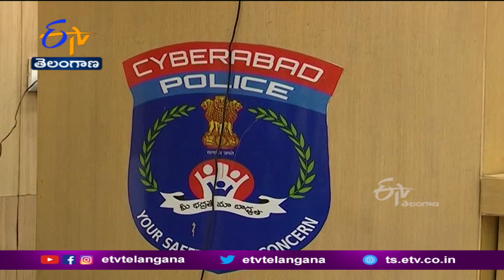IT అధికారుల పేరుతో దోపిడీకి పాల్పడిన ముఠా అరెస్ట్ | Gang Arrested For Extorting Money In Name Of IT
ఐటీ అధికారుల పేరుతో దోపిడీకి పాల్పడిన ఐదుగురు సభ్యుల ముఠాను మాదాపూర్ ఎస్ఓటీ పోలీసులు అరెస్ట్ చేశారు. నిందితుల నుంచి కోటి 20లక్షల రూపాయల విలువ చేసే 1.3కిలోల బంగారు ఆభరణాలు, వజ్రాలు స్వాధీనం చేసుకున్నారు. గచ్చిబౌలీ పీఎస్ పరిధిలోని జయభేరీ ఆరెంజ్ కౌంటీలో నివాసం ఉండే స్థిరాస్తి వ్యాపారి వేంకట సుబ్రమణ్యం ఇంట్లో ఈ నెల 13న దోపిడీ జరిగింది. ఐటీ అధికారుమంటూ 5గురు వ్యక్తులు లోపటికి వచ్చి ఇంట్లో తనిఖీలు చేసి బంగారు ఆభరణాలు, వజ్రాలు తీసుకెళ్లారు. ఐటీ దాడులపై అనుమానంతో పోలీసులకు ఫిర్యాదు చేయటంలో విచారణ చేపట్టారు. ఆర్సీపురం రైల్వే స్టేషన్ సమీపంలో ఐదురుగు నిందితులను అదుపులోకి తీసుకున్నారు. మరో ముగ్గురు నిందితులు పరారీలో ఉన్నారని... వాళ్లను పట్టుకుంటామని సైబరాబాద్ సీపీ స్టీఫెన్ రవీంద్ర తెలిపారు.